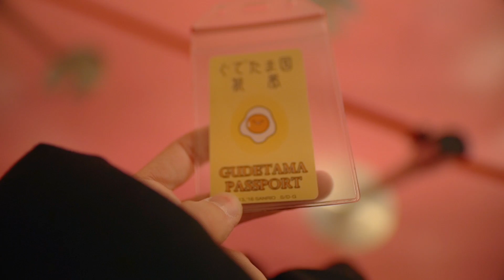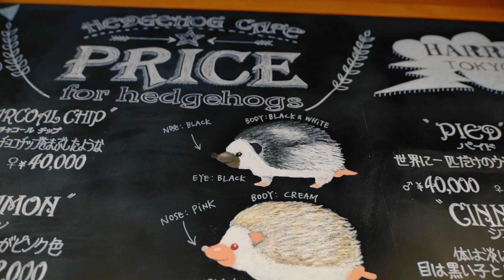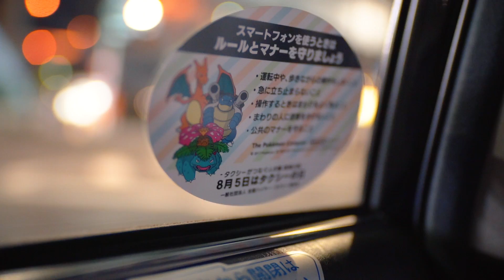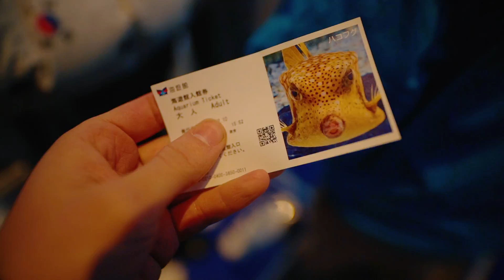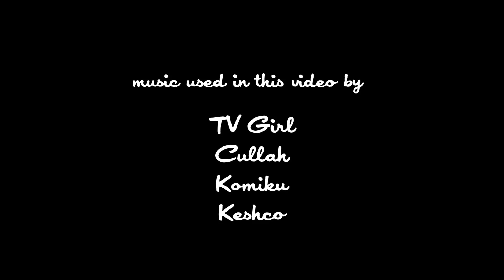I LOVE JAPAN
I'd like to say a huge thank you to Sanrio for arranging such an amazing trip for me & my friends! ❤️